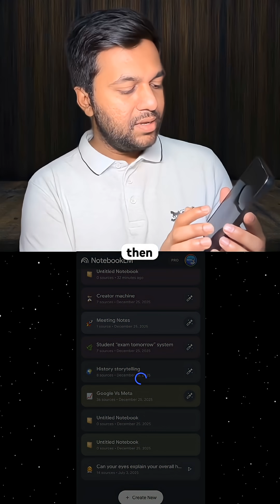NotebookLM : Best Google AI Tool Helps You Learn Any Topic Faster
Want to learn faster without sitting through hours of content? I used Google NotebookLM to turn a 7-hour YouTube audiobook into a podcast-style Audio Overview—so I can learn the key ideas quickly, review smarter, and even ask questions by joining the podcast. 🎙️🧠

In this Short, I paste the YouTube audiobook of “The Power of Your Subconscious Mind” (Joseph Murphy) into NotebookLM, then generate a learning-friendly summary that’s perfect for studying, revision, and quick understanding.

✅ Best for: learning from YouTube, book summaries, students, self-learning, productivity, note-taking, and faster comprehension.

📌 Want the full workflow + ALL features? Watch my NotebookLM master tutorial (under 13 minutes) on Youtube channel (KENIL BAROCHIA)